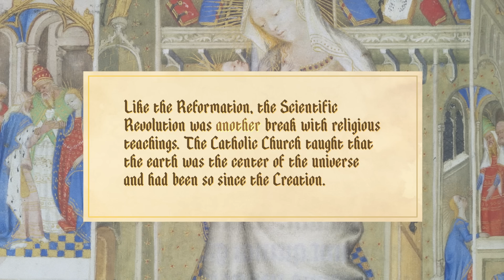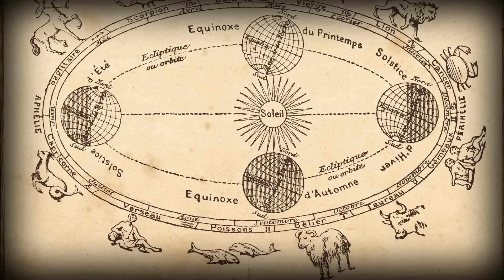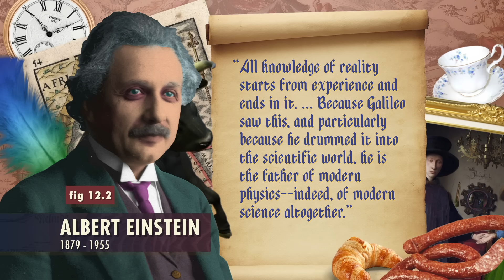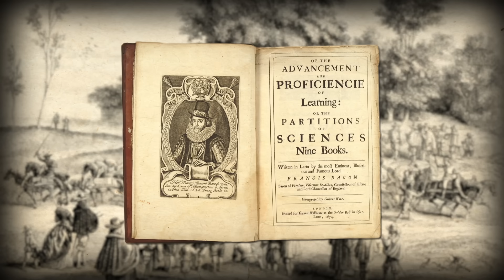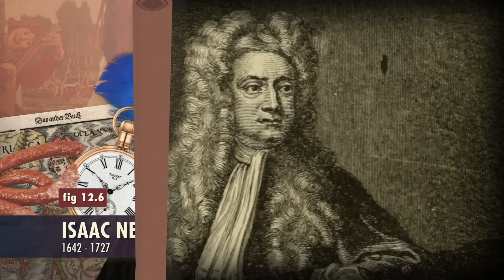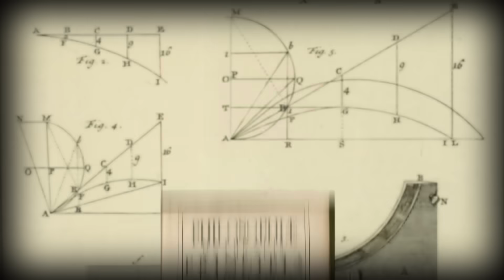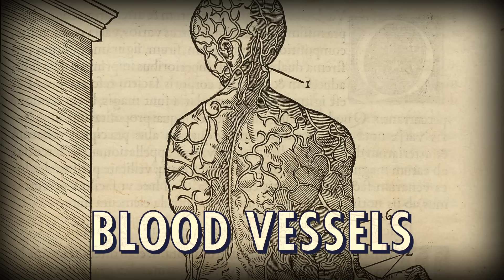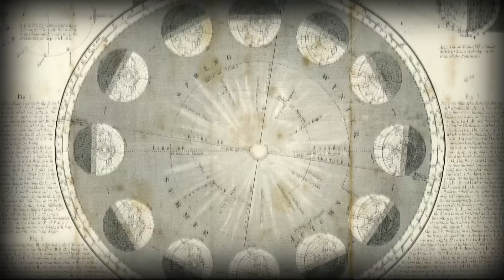Scientific Revolution: Crash Course European History #12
There was a lot of bad stuff going on in Europe in the 17th century. We've seen wars, plagues, and unrest of all types. But, there is some good news. Huge advances were underway in the scientific community in Europe at this time. In this video we'll look at the progress of knowledge with Galileo, Copernicus, Kepler, Harvey, Newton, and more.

Sources
-Hunt, Lynn et al.  The Making of the West: Peoples and Cultures, 6th ed.  Boston: Bedford St. Martin’s, 2019.
 -Porter, Roy and Mikulás Teich, eds.  The Scientific Revolution in National Context.  Cambridge: Cambridge University Press, 1992.
 -Shapin, Steven.  The Scientific Revolution.  Chicago: University of Chicago Press, 1996.